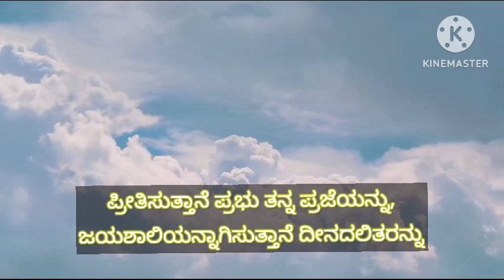Morning prayer 🙏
Video from Fr Richard Pais, KROSS, Blor